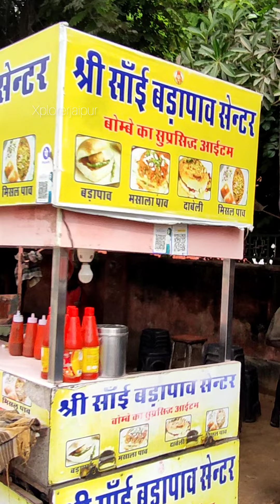जयपुर में मिसल पाव सिर्फ यहा मिलेगा spicy kolhapuri misal pav Jaipur food Xplorer indian street food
location - opp government hospital vaishali nagar